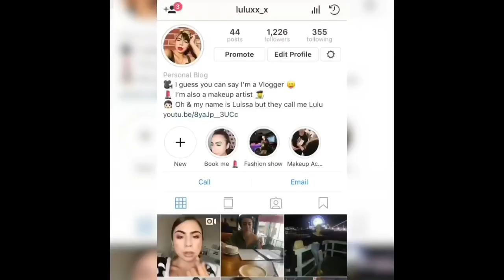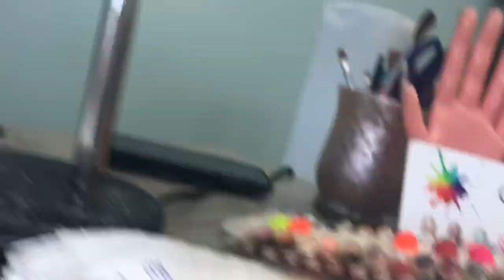HE ASKED ME TO BE HIS GIRLFRIEND!! IN THE CUTEST WAY !